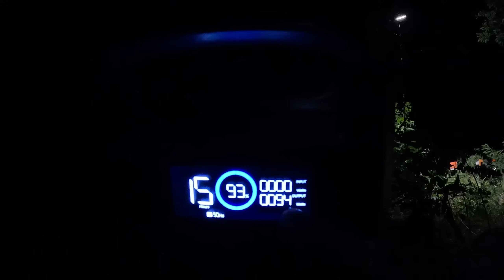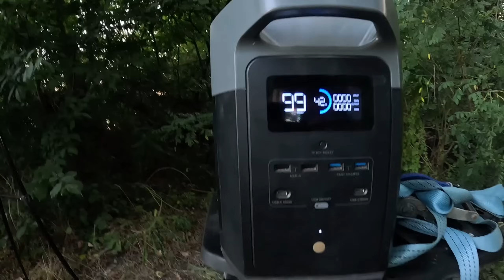Рибалка з ночёвкою на річці ПСЕЛ! Квадрік виручив!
Позичив у свого малого квадроцикл і вирушив на рибалку з ночёвкою. Чого вартувала сама дорога туди шоб добратись.. Це реально якийсь квест. В кінцевому результаті я все ж таки піймав лящів і довольний цією рибалкою повернувся додому!
Єкіпірування:
Збір на потреби ЗСУ. Долучайся!